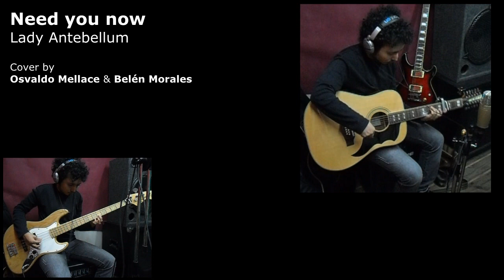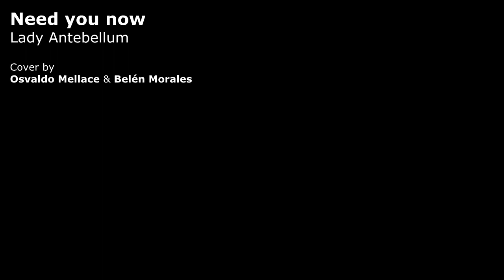Lady Antebellum | Need you now [cover by Osvaldo & Belén]